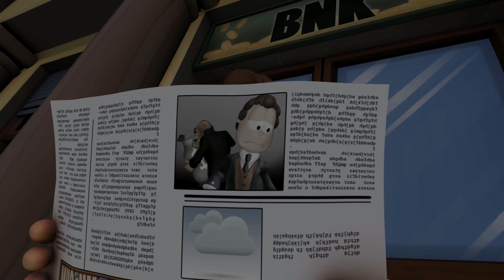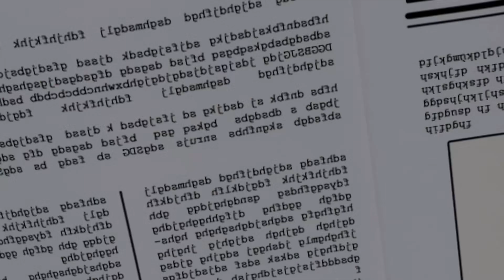The Garfield Show S2E8 la posta del futuro - lavori in campagna (HD)